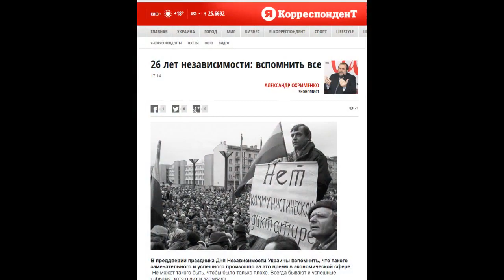Анонс статьи "26 лет независимости: вспомнить все"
А теперь можете писать комменты. Но только по делу